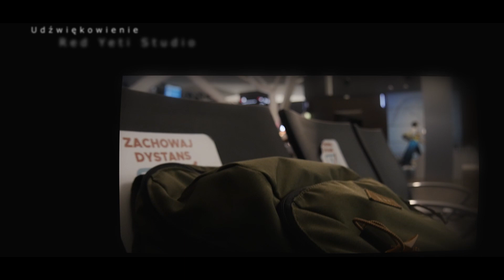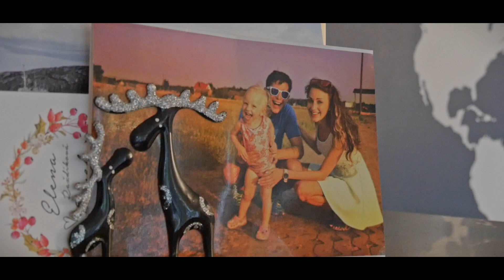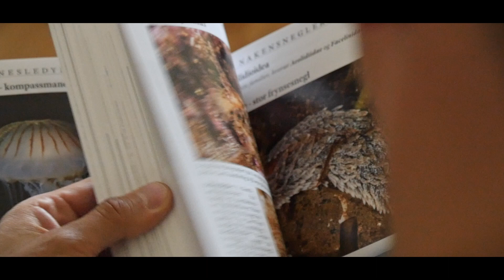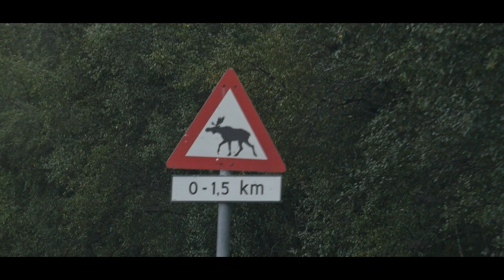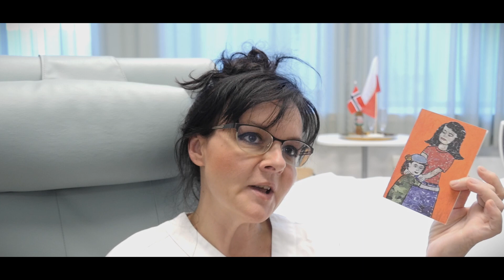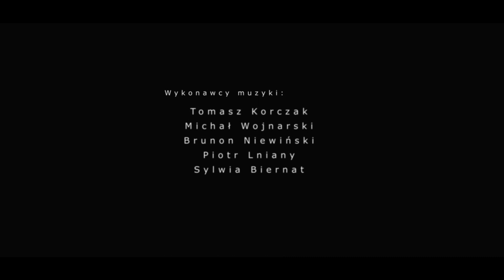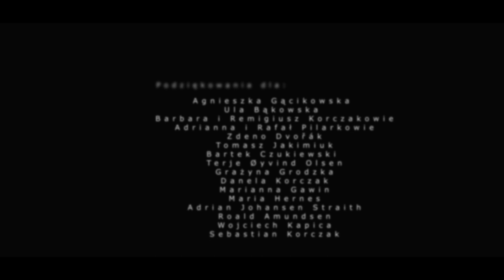Bodø - film dokumentalny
PL: Bodø - film dokumentalny to 8 szczerych rozmów z Polakami mieszkającymi za kołem podbiegunowym - daleko na północy Norwegii. Film to nostalgiczna podróż do małego skandynawskiego miasteczka na krańcu świata w poszukiwaniu samego siebie, pasji i lepszego życia. Wszystko w towarzystwie przestrzennej autorskiej muzyki i obrazów surowej norweskiej przyrody.

ENG: Bodø - the documentary movie is 8 honest interviews with Poles living above the Arctic Circle - far in the north of Norway. The film is a nostalgic journey to a small scandinavian town Bodø at the end of the world in search of oneself, passion and a better life. All accompanied by original spatial music and images of raw Norwegian nature. Film has norwegian and polish subtitles founded by Polish Embassy in Oslo.

Bodø – norweskie miasto portowe i gmina leżąca w regionie Nordland, administracyjne centrum regionu. Miasto leży za Kołem Podbiegunowym. Bodø jest 119. norweską gminą pod względem powierzchni. Jest to ważne centrum handlowe i administracyjne w regionie. Miasto słynie z pięknych plaż, pól golfowych, parków i zieleni. Jest również popularnym miejscem dla miłośników wędkowania i turystyki. Bodø jest również ważnym węzłem komunikacyjnym, z lotniskiem i połączeniami kolejowymi i autobusowymi z innymi częściami Norwegii.

Pragnąłem pojechać tam. Zobaczyć to. Poczuć zapach zimnego Norweskiego Morza. Ujrzeć fiordy. Poczuć choć trochę czym jest friluftsliv i życie tam daleko za Kołem Podbiegunowym naszej planety. To wszystko jednak byłoby puste bez ludzi, bez ich historii, emocji i motywacji. Ciężko będzie zrozumieć i pokazać Norwegów - do tego potrzeba lat. Pokażmy więc Polaków w Bodø! - pomyślałem. Czemu nie? Postanowiłem przeżyć to razem z Wami. Zabrałem ze sobą kamerę i mikrofon i nakręciłem materiał o życiu tam daleko. Życiu słodko-gorzkim, pięknym. Często także ciężkim. O ucieczce z Polski i tęsknocie do Polski. O Norwegii takiej, jaka jest i jaką ją zobaczę bez uprzedzeń i po raz pierwszy w życiu.

W 2021 odwiedziłem Norwegię dwukrotnie - latem i zimą - w celu nakręcenia materiału do mojego nowego filmu dokumentalnego o Polakach w Bodø i samym mieście. Finalnie, po 10 miesiącach pracy nad montażem mam już to! Powstało ponad 50 minut filmu z własną, skomponowaną przeze mnie muzyką, co było dla mnie bardzo ważne. Muzyka i film od początku miały się splatać w jeden kolor i emocję. Musiała być autorska.

Film opiera się o 8 rozmów/wywiadów z Polakami mieszkającymi z Norwegii. Dokument jest pełen opowieści o życiu, pasjach, emocjach, nostalgii i nadziei. To dość romantyczna i artystyczna forma. Pojawia się w nim bardzo dużo moich autorskich ujęć pięknej norweskiej natury i codzienności zakamarków miasta Bodø. Jestem dumny z tego co udało się nakręcić podczas obu moich norweskich podróży. Poznałem tam fascynujących ludzi, zarówno Polaków jak i Norwegów. Miałem okazję zaznać wspaniałej gościnności i przeżyć prawdziwą przygodę życia! Chciałem pokazać polakom za pośrednictwem swojego filmu zwykłą, surową Norwegię. Ukazać życie Polaków w Bodø i przybliżyć do siebie obie kultury. To bardzo mnie to fascynuje i widzę, że mógłbym zainteresować tym także Was - odbiorców w Polsce.

Realizacja niniejszego filmu to także moja osobista terapia i ucieczką przed smutkiem i samotnością w tamtym cieżkim dla mnie okresie poprzedzającym podróż.

Reżyseria:
Tomasz Korczak
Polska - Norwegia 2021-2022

Udział wzięli:
Ewelina Ryba
Justyna Łęgowska
Gosia Dvořáková
Andrzej Szablewski
Ewa Nowakowska
Danuta i Robert Pilarkowie
Renata Palac
Leszek Szurgot

Podziękowania dla:
Agnieszka Gącikowska
Ula Bąkowska
Barbara i Remigiusz Korczakowie
Adrianna i Rafał Pilarkowie
Zdeno Dvořák
Tomasz Jakimiuk
Bartek Czukiewski
Terje Øyvind Olsen
Grażyna Grodzka
Danela Korczak
Marianna Gawin
Maria Hernes
Adrian Johansen Straith
Roald Amundsen
Wojciech Kapica
Sebastian Korczak

Muzyka:
Tomasz Korczak
Michał Wojnarski
Brunon Niewiński
Piotr Lniany
Sylwia Biernat

Norweskie napisy:
Euro Alphabet

Tłumaczenie sfinansowane ze środków Ambasady RP w Oslo w 2023r.

Polskie napisy:
Magdalena Kamińska